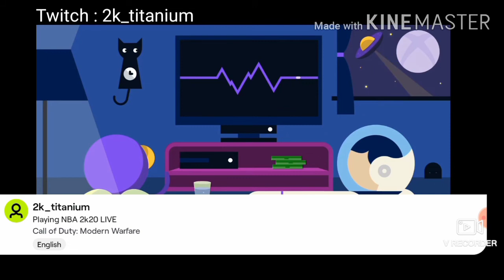2k Titanium live on Twitch 2k20 and Rages a little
To watch me on twitch follow 2k_titanium for daily livestreams
414taefothatyt
2k_titanium
2kclan1